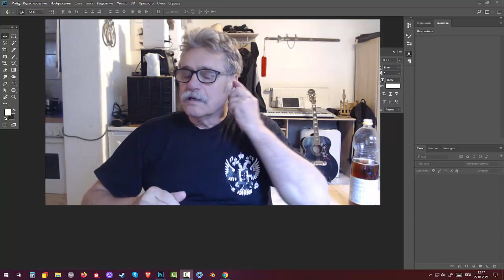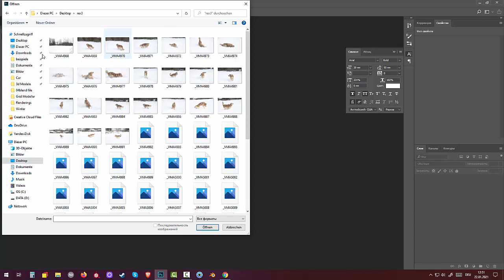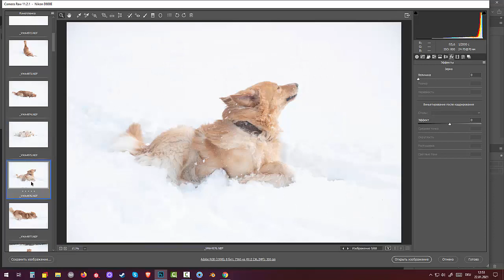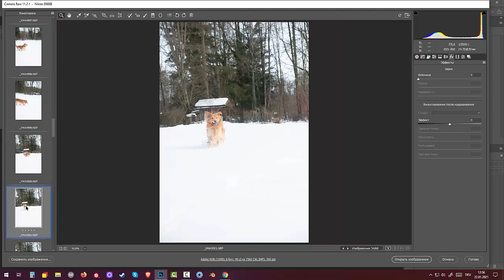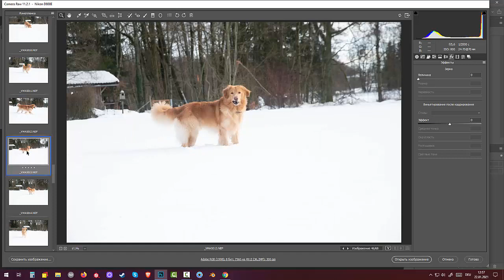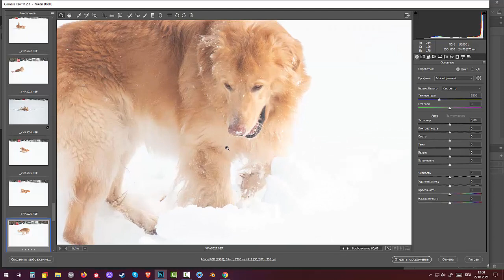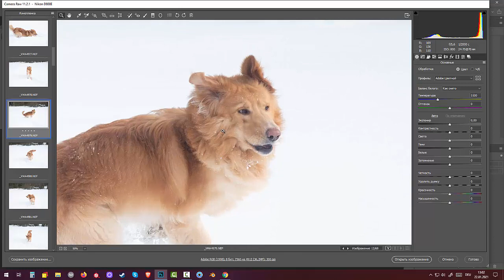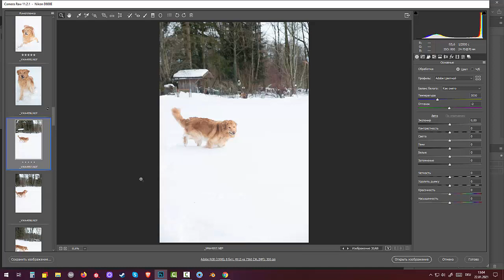Как фотографировать собак зимой на снегу